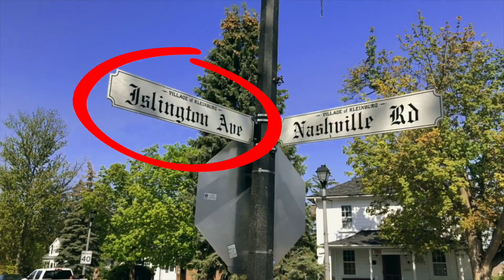[토론토 타운하우스] - 9560 Islington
9560 Islington Urban Towns is a new townhouse development by Kingsmen Group Inc. currently under construction at 9560 Islington Avenue, Vaughan. The development is scheduled for completion in 2020. Sales for available units start from the high $500,000's. 9560 Islington Urban Towns has a total of 104 units. Sizes range from 860 to 1365 square feet.